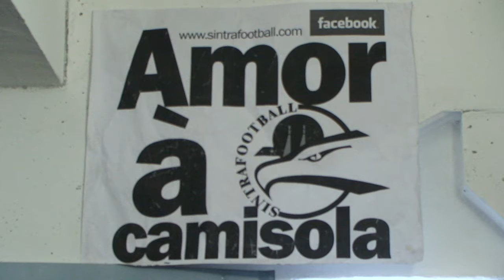Club Sintra Football 2014/15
Apresentação da Jovem equipa do Concelho de Sintra a jogar na Divisão de Honra com muita vontade de triunfar
@António Espanha